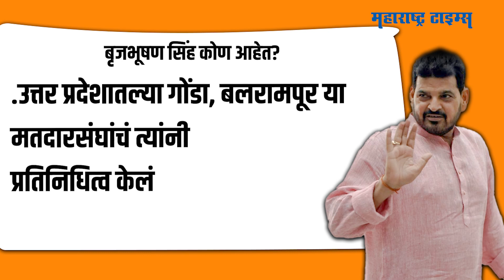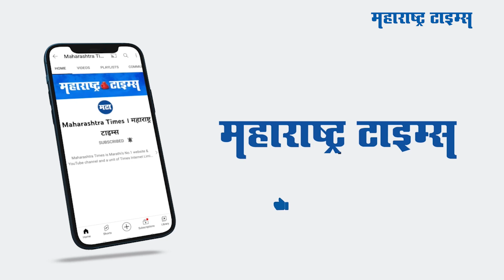सहा वेळा खासदार, मातीतला पैलवान; Raj Thackeray यांना ललकारणारे बृजभूषण कोण आहेत | Maharashtra Times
स्वतःला शक्तिशाली म्हणवून घेणारा, उत्तर प्रदेशात बाहुबली अशी ओळख असणारा नेता म्हणजे खासदार बृजभूषण शरण सिंग.. राज ठाकरेंना त्यांनी थेट आव्हान दिलंय आणि उत्तर प्रदेशच्या धरतीवर पाय न ठेवू देण्याचा निर्धारही केलाय.. राज ठाकरेंना आव्हान देणारा हा नेता कोण आहे, कुस्तीच्या आखाड्यात ज्याचं नाव सन्मानाने घेतलं जातं, त्या बृजभूषण सिंग यांनी राज ठाकरेंना का ललकारलंय सविस्तर जाणून घेऊ या व्हिडीओतून... नमस्कार मी विशाल बडे आणि तुम्ही पाहताय महाराष्ट्र टाइम्स ऑनलाइन..६५ वर्षीय बृजभूषण सिंग हे भाजपचे खासदार आहेत... एकदा दोनदा नव्हे, तर ते तब्बल सहा वेळा खासदार म्हणून निवडून आलेत.. महाराष्ट्रात पवारांची बारामती जसं म्हटलं जातं, तसंच उत्तर प्रदेशात बृजभूषण यांचा गोंडा म्हटलं जातं. हाच त्यांचा पूर्वीचा मतदारसंघ आहे. महाराष्ट्रात भाजप आणि मनसेची जवळीक वाढत असतानाच भाजपच्या खासदारा राज ठाकरेंशी वैर घेतलं. ही पक्षासाठी अडचणीची बाब असली तर बृजभूषण यांना त्याचा फरक पडत नाही. कारण, त्यांचा एक वेगळाच स्वॅग असतो आणि ते मनाला पटेल तेच करतात...